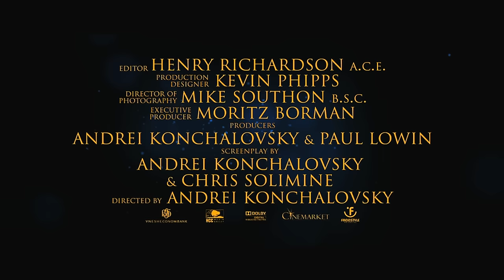The Nutcracker in 3D - Trailer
This all-new 3D film features a highly-acclaimed cast including; Elle Fanning, Nathan Lane and John Turturro. Join Mary on a magical adventure when her toy nutcracker comes to life and whisks her away to a magical kingdom filled with fantastical toys, sugar plums and dancing fairies. Mary soon discovers the evil Rat King is threatening the kingdom and in order to save the Nutcracker, Mary must uncover a hidden secret to free the prince and restore his kingdom. Based on the story that inspired Russian composer Tchaikovsky to create the music for the iconic ballet, the film includes eight new exciting songs written by Oscar - winning lyricist Tim Rice (The Lion King, Evita).

"The Nutcracker in 3D" is available November 1st, 2011 for online rental, download to own and cable VOD, wherever 3D outlets are available.